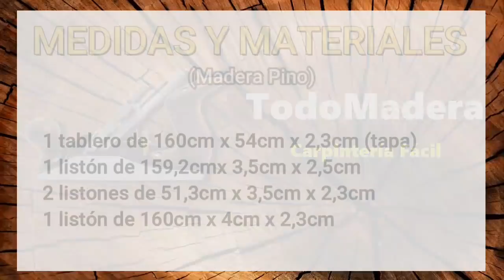Mesa Abatible De Madera Fácil De Hacer Paso a Paso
Hacemos una mesa abatible muy fácil de hacer en madera de pino